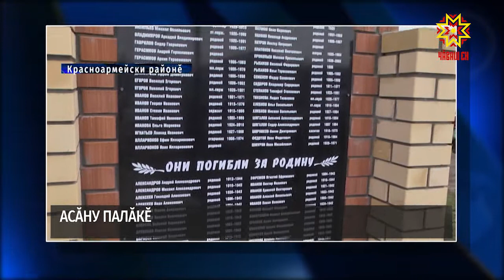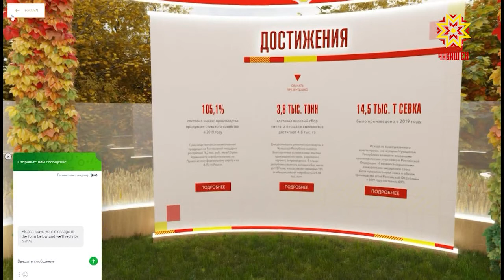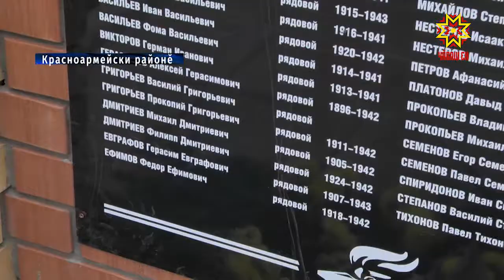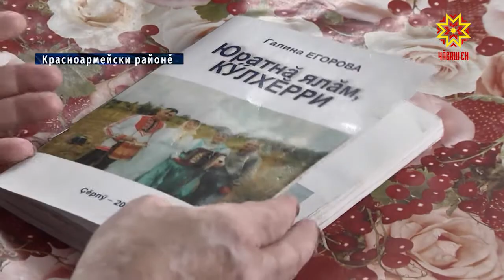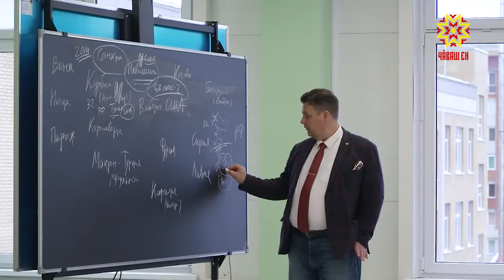Республика 09.11.2020 на чувашском языке. Вечерний выпуск